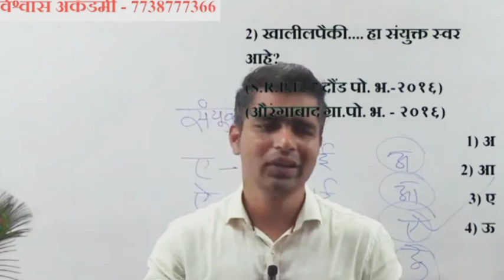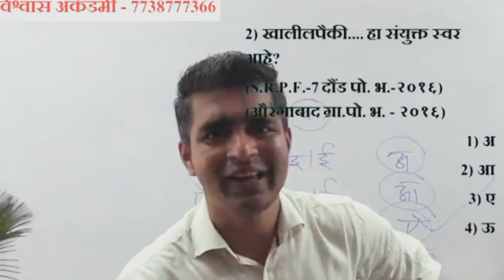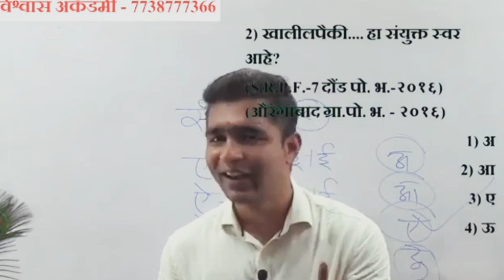त्रास देणारे खूप असतात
1) संख्या व संख्याचे प्रकार
2) बेरीज, वजाबाकी, गुणाकार, भागाकर
3) कसोट्या
4) पूर्णाक व त्याचे प्रकार
5) अपूर्णांक व त्याचे प्रकार
6) म.सा.वी आणि ल.सा.वी.
7) वर्ग व वर्गमूळ
8) घन व घनमूळ
9) शेकडेवारी
10) भागीदारी
11) गुणोत्तर व प्रमाण
12) सरासरी
13) काळ, काम, वेग
14) दशमान पद्धती
15) नफा-तोटा
16) सरळव्याज व चक्रवाढ व्याज